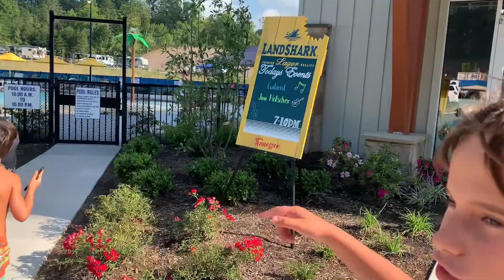New Camp Margaritaville Golf Cart Tour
New Camp Margaritaville Piegon Forge TN tour…with RV Comix